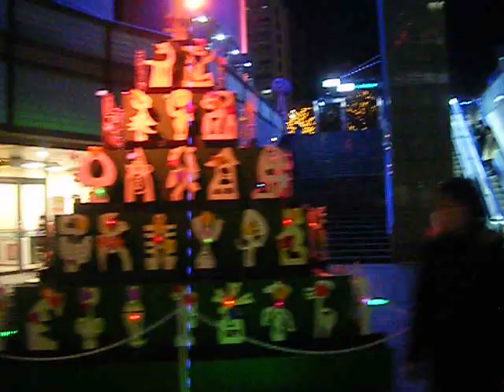クリスマスNAKAMEGURO CHRISTMAS 2018中目黒201820181225目黒川640x480ツリーDSCF6933